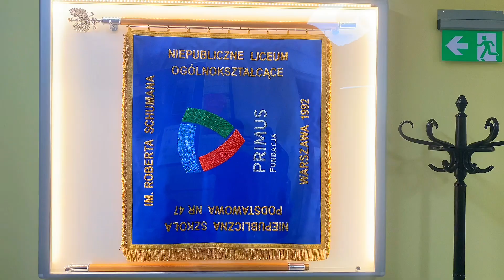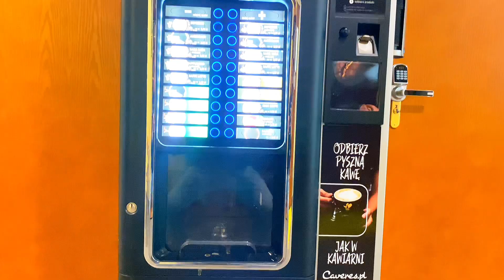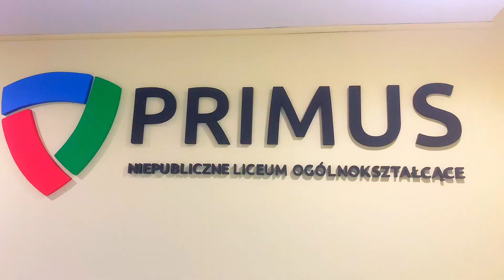Herzlich willkommen bei Primus!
Zapraszamy na oprowadzanie po szkole w języku niemieckim - w wykonaniu uczniów z 1A.